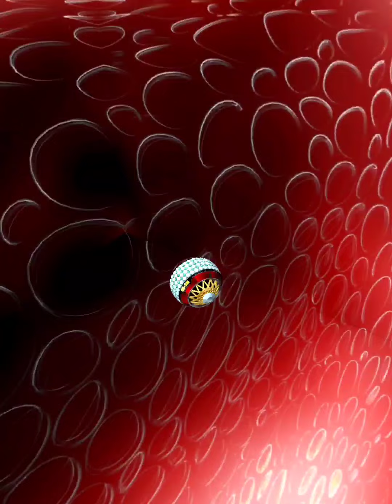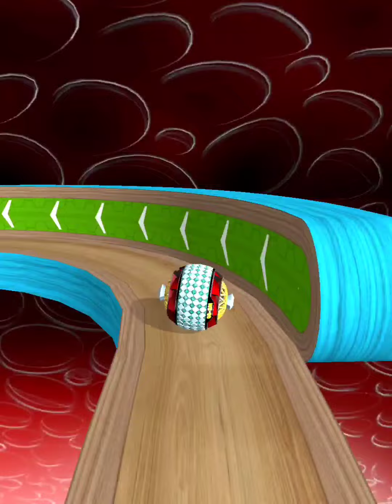Going Balls‏ - SpeedRun Gameplay Level 5905- 5907